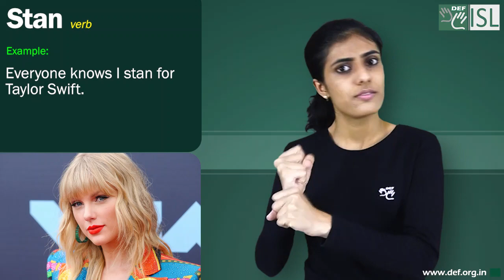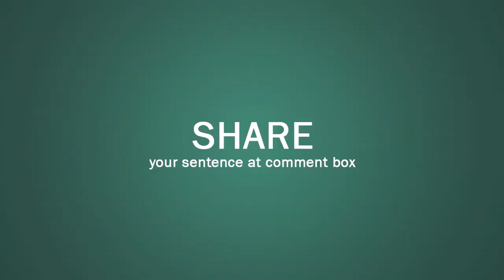Stan (verb) Word of the Day for July 8th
Stan (verb)

Meaning:- to greatly admire a singer or other famous person, to an extent that is unusual:

Examples:- 1. Stop stanning for Rhianna!
2. Everyone knows I stan for Taylor Swift.
3. I'll never stop stanning Jennifer Lawrence.
4. What would make you stop stanning an idol?